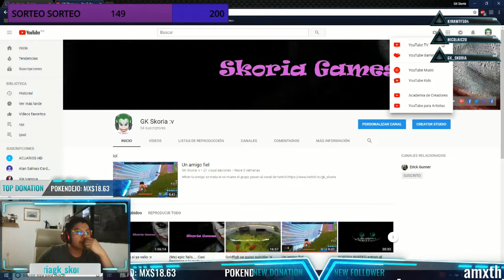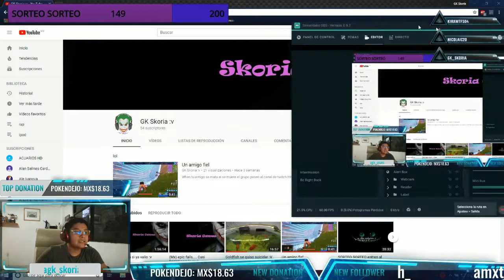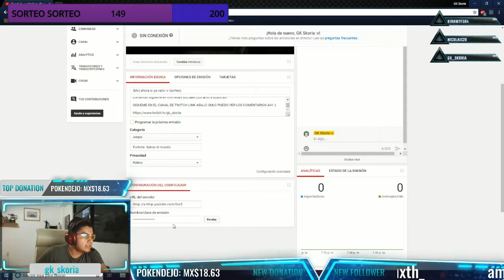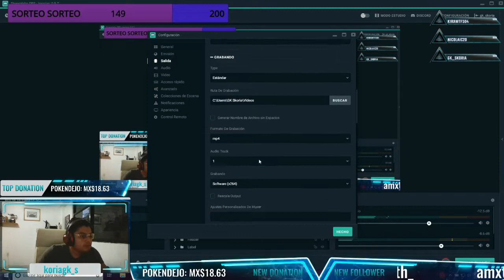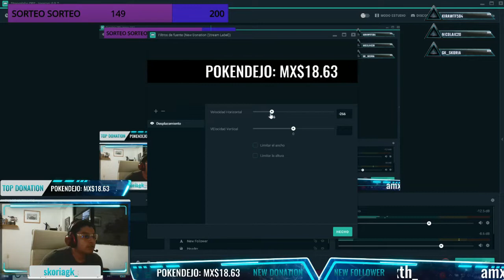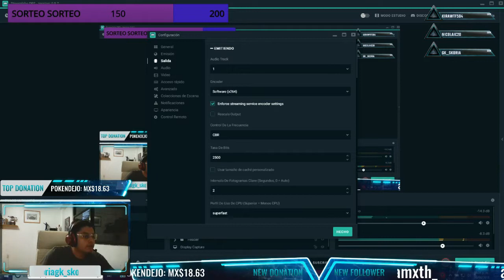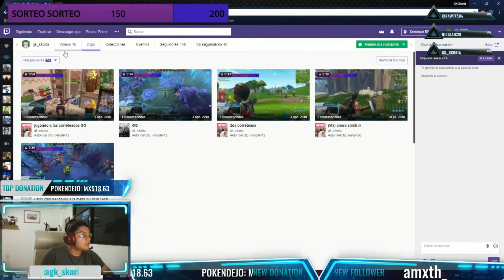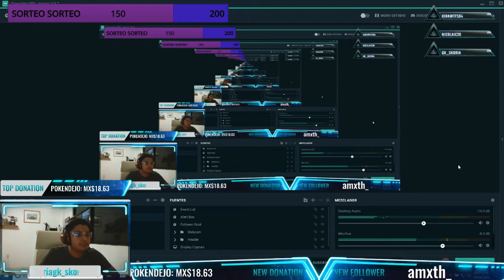Y así se hacen los stream 100% real no fake 2018!!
pues aquí es como tengo configurado para hacer mis streams ya sea en youtube o twitch.
cualquier duda con gusto responto.